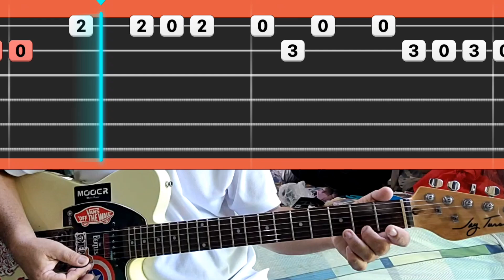The Next Episode (Dr. Dre) cover song, lead foundations III